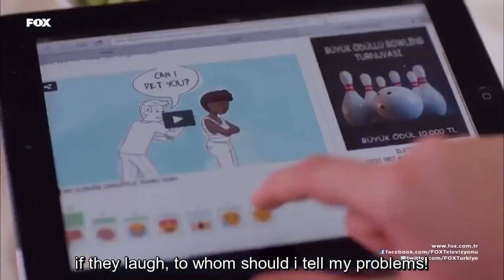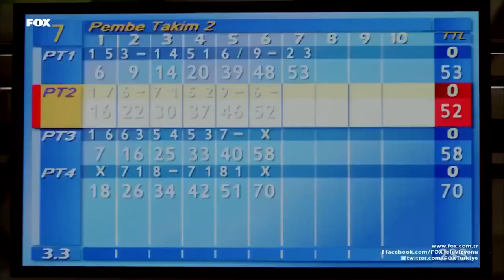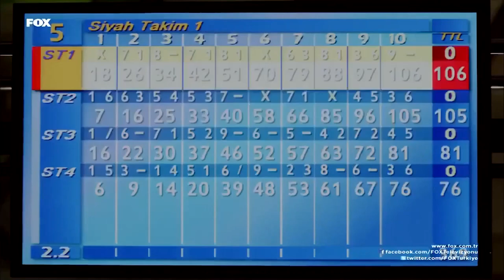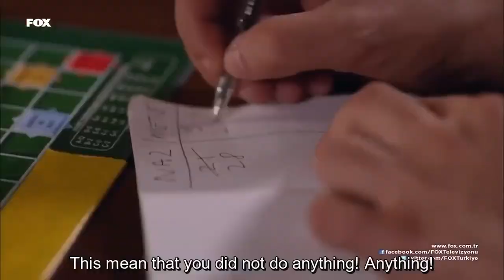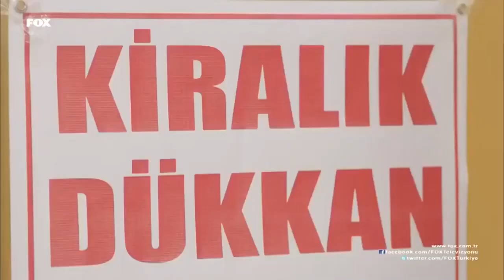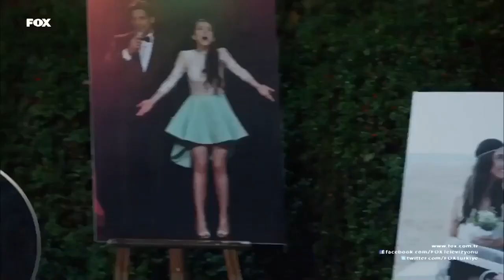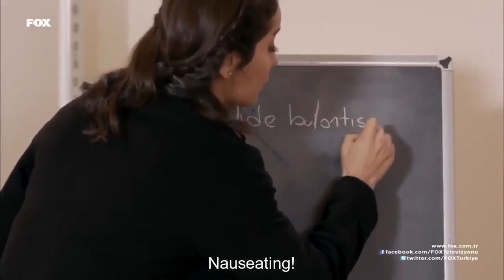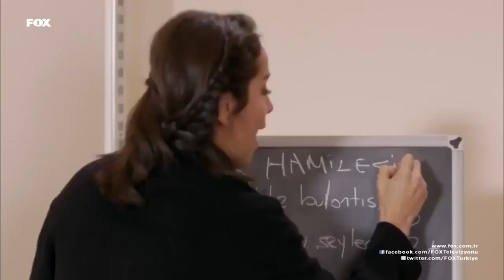Cherry Season Episode 57 (Extended Version)